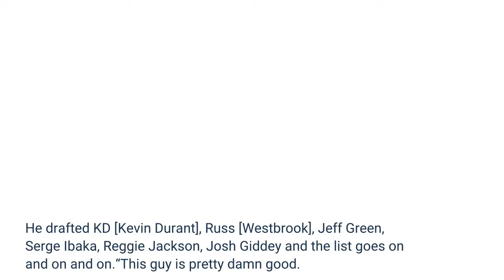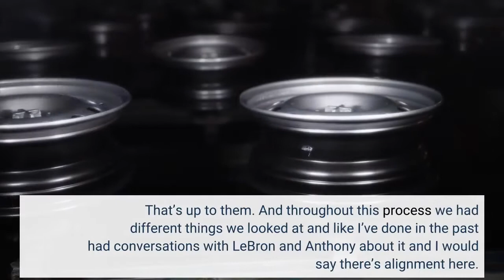'The MVP over there is Sam Presti' Was LeBron James sending a message to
LeBron James admitted to being mentally and physically drained at times this season before going out of his way Saturday to praise Oklahoma City Thunder general manager Sam Presti. The compliments came after his team’s All-Star game practice when James was asked about Thunder rookie Josh Giddey, who recently became the youngest player in league history to record a triple-double. After saying that Giddey’s a really good player with great vision who is playing “beautiful basketball, ” James quickly pivoted to the Thunder’s front office.“But the MVP over there is Sam Presti. He’s the MVP, ” James said. “I mean, Josh Giddey is great. But Sam Presti, I don’t understand this guy’s eye for talent. He drafted KD [Kevin Durant], Russ [Westbrook], Jeff Green, Serge Ibaka, Reggie Jackson, Josh Giddey and the list goes on and on and on.“This guy is pretty damn good. ”James’ comments came after it was indicated in the locker room that there was a desire for the Lakers to be active at the trade deadline, according to people with knowledge of the situation who spoke on condition of anonymity because of the sensitive nature of the subject. Although the team was unable to make any trades, the Lakers have played with a better energy, James said. Speaking after the deadline, Lakers general manager Rob Pelinka said there was agreement within the organization about standing pat.“I’ve been very collaborative with LeBron and Anthony [Davis] our captains in terms of shaping our roster and moves that make sense. And that continued with this trade deadline, ” Pelinka said. “And you can’t force another team to present yourself with a deal that is going to make your team be better. That’s up to them. And throughout this process we had different things we looked at and like I’ve done in the past had conversations with LeBron and Anthony about it and I would say there’s alignment here. And that’s all that matters. ”James’ comments Saturday, coupled with a tweet earlier in the week praising the Los Angeles Rams for their aggressive trading strategy, call that alignment into question. While retweeting a photo of Rams general manager Les Snead wearing a shirt with his own face and the words “F— them picks, ” James wrote, “LEGEND! My type of guy!! ”The Lakers’ offseason moves since winning the NBA title in 2020 have largely not panned out, with the team strapped for trade assets and barren of first-round draft picks until 2027 while currently languishing in ninth place in the West. Pelinka has been open about his roster-building methods, which include deferring to his players. Those with knowledge of the situation said James, Davis and former Laker Jared Dudley played a large role in building the current team. With the team currently out of the top six spots, which qualify for the first round of the playoff, they’d need to win twice in the postseason play-in tournament to qualify for the playoffs.“Every season has its own mental and physical challenges. And this is no different.